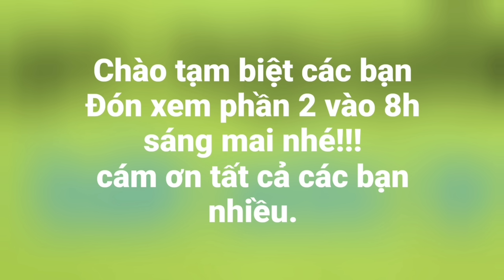Đột nhập vườn chuối đầy cá. Cười xỉu với 2 ông anh mới tập câu cá | Săn bắt SÓC TRĂNG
Hôm nay 2 ông anh dắt mình vô vườn chuối câu cá, trong đây có con rạch cá nhiều thiệt, do 2 ông anh chưa biết câu nên lúc đầu còn hơi lu bu, tới lúc sau là giựt cá lía lịa luôn..
 Mời tất cả các bạn xem clip vui, chúc tất cả các bạn có được thật nhiều sức khỏe và gặt hái được nhiều thành công nhe.